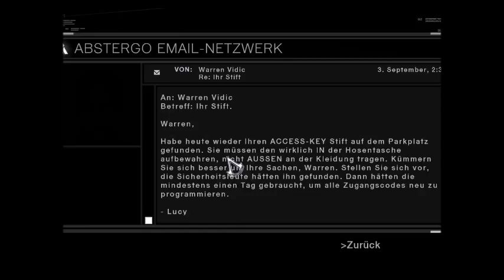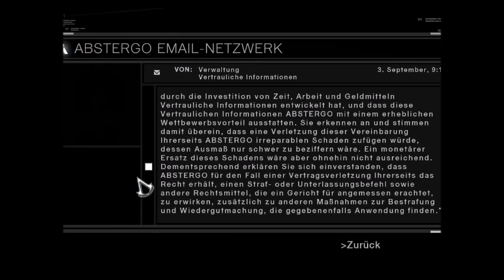Assassins Creed #8 - der Weg nach Akkon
In Assassin's Creed begeben wir uns heute auf den Weg nach Akkon.